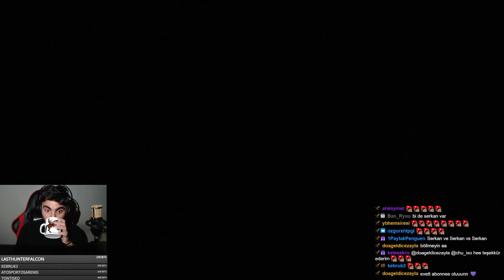Acemi Acemiyi Zombi Kıyametinde | Left 4 Dead 2 #1